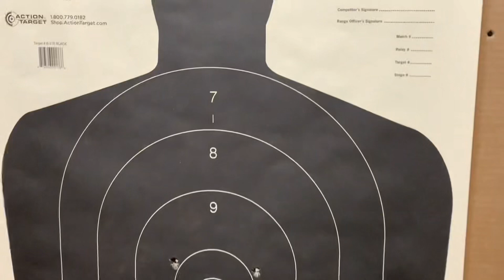Taurus G3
Conducted at a supervised range.